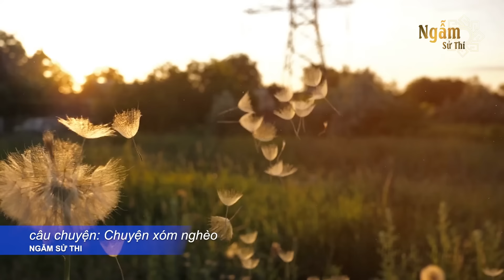Vạch Trần THÂN THẾ Của CHỦ TỊCH Thành Phố Hồ Chí Minh PHAN VĂN MÃI | Ngẫm Sử Thi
Kính chào quý vị đến đến với Ngẫm Sử Thi
Câu chuyện hôm nay của chúng ta: Vạch Trần THÂN THẾ Của CHỦ TỊCH Thành Phố Hồ Chí Minh PHAN VĂN MÃI | Ngẫm Sử Thi
Nội dung chương trình mong muốn mang đến những kiến thức hữu ích giúp người Việt phát triển, mang những kiến thức hay áp dụng ngay vào đời sống hàng ngày về đạo đức con người, kiếp nhân sinh, kỹ năng sống đẹp, giúp ích cho đời. Giúp các bạn có cuộc sống giàu có, hạnh phúc và thành công hơn.
- Bản quyền hình ảnh họa thuộc: storyblocks.com và elements.envato.com